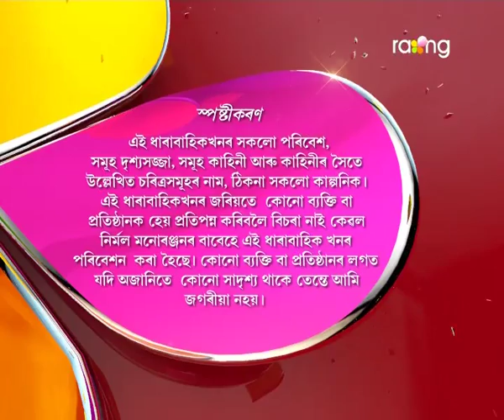Oi Khapla - ঐ খাপলা | 15th Aug 2017 | Full Episode | No 637